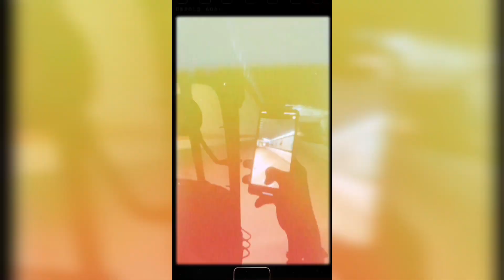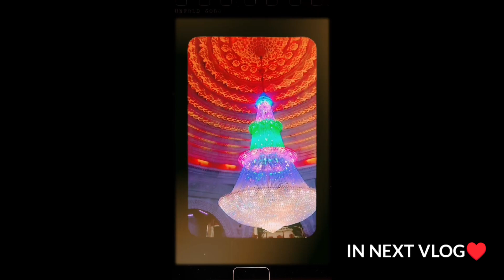Mathura ❤️ (Gwalior to mathura) My First Travel vlog (part-1) _ Manish singh this side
hello guys
this is my first travel vlog

jho ki mathura ka hai hope aap logo ko acha lagega